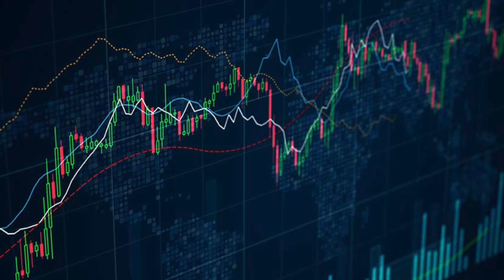7 Best Types Of Investments In 2023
7 Best Types Of Investments In 2023

What are the best types of investments of 2023?

Short-Term Certificates of Deposits
Short-Term Government Bonds Funds
S&P 500 Index Funds
Dividend Stock Funds
Real Estate & REITS
Cryptocurrency